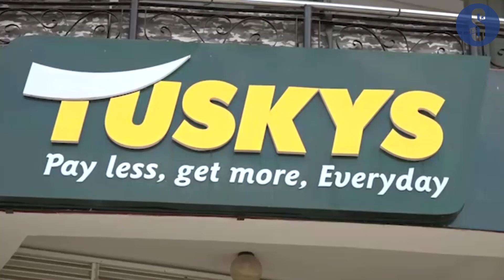Tuskys Supermarket getting back to it's feet after securing deal with suppliers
Tuskys supermarket has entered a deal with suppliers to help revise its business after months of trouble that led to the closure of some of it's retail stores.